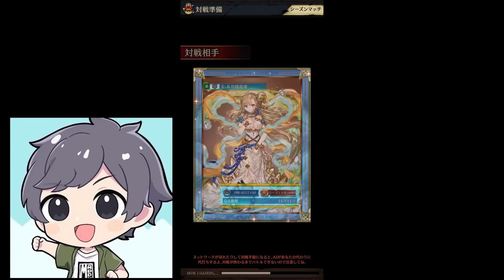やっぱマイキー最強だ！佐野万次郎ヒュプノスというガチデッキがパワーすぎる【逆転オセロニア】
◆ファンレターはこちら↓
〒107-6228